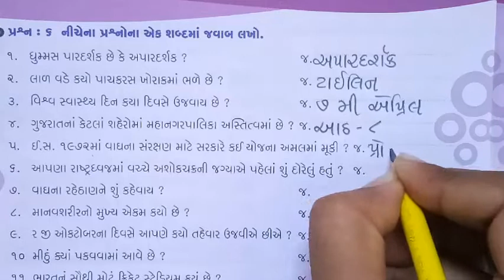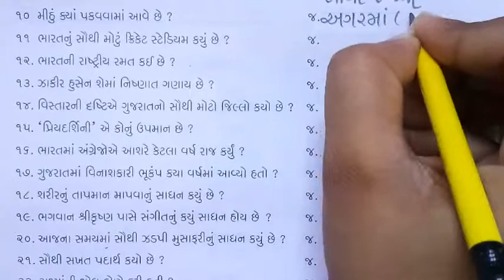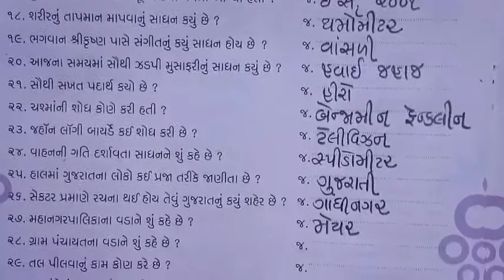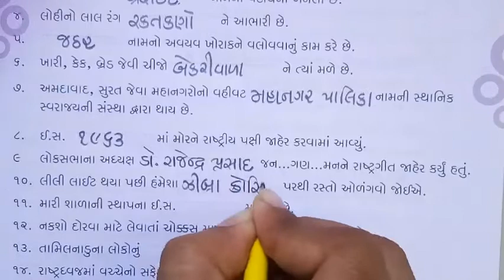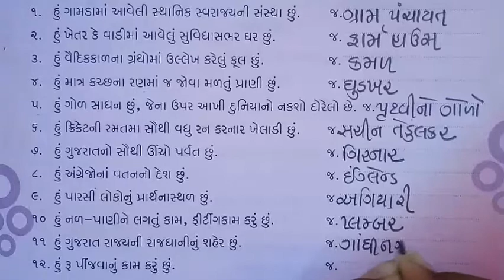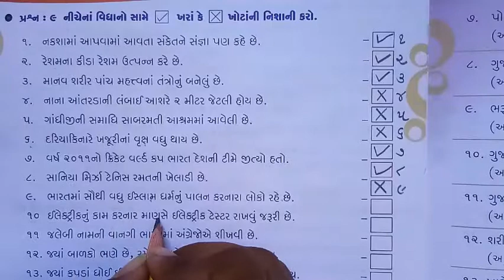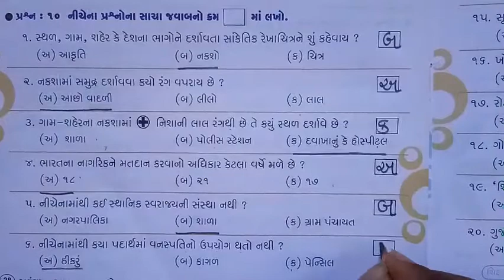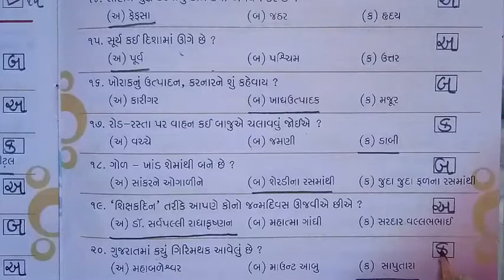ધોરણ-૪ સામાન્ય જ્ઞાન Ch-૬ ભાગ-૨